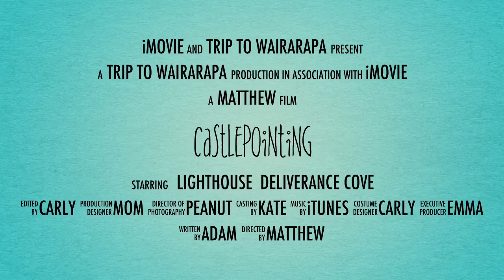Castlepointing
This video is about Castlepointing